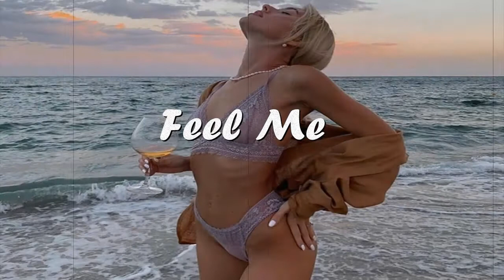Feel Me - Selena Gomez(slowed+reverb)